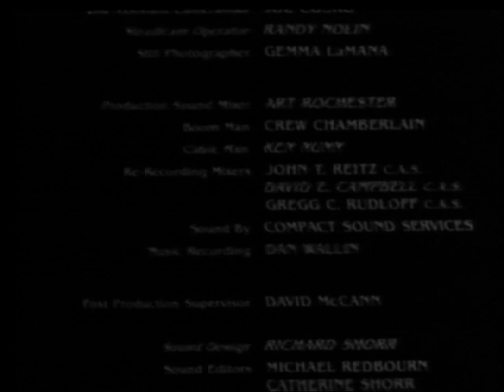Creepy (or Weird) Closing to Prizzi's Honor (VHS 1985)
00:10 to 00:17 i put in fast foward to don't get copyright